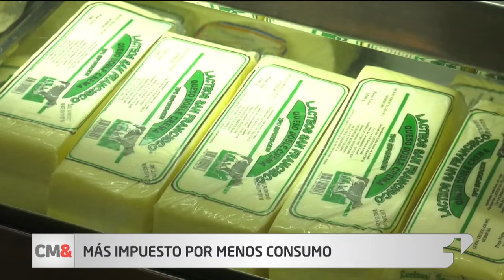El efecto negativo de más impuestos y menos consumo con Ley de Financiamiento